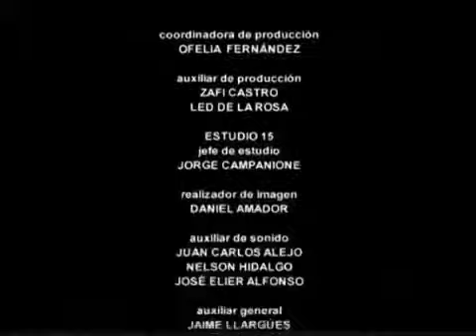Vivir del Cuento en Halloween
Para los que prefieren quedarse en casa, en Halloween, y temerle, pero a tanta risa!!!

Pánfilo y Chequera tratan de recuperar un gallo que le regalaron en el año 1976 que al parecer contiene un tesoro.

Es 14 de febrero. Ruperto quiere enviarle una carta de amor a una misteriosa muchacha, y acude a Pánfilo para que le haga la misiva. Por su parte, Pánfilo está entusiasmado, pues se dispone.

VIVIR DEL CUENTO Supervisión integral.

A Chequera le aparece un admirador y se hacen amigos. Facundo descubre que a Chacón le.